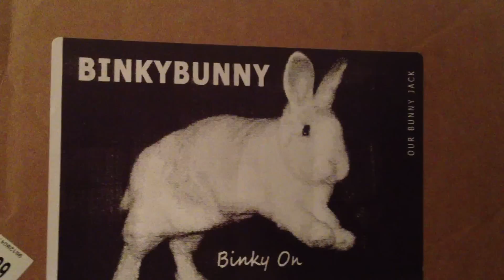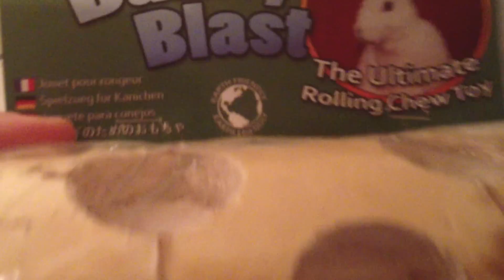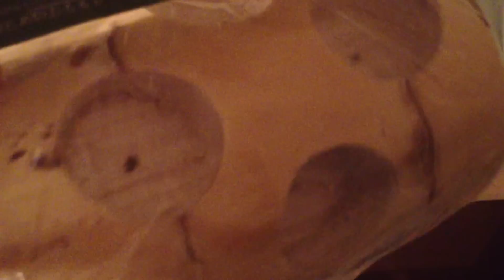New Bunny Package came!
pet bunny